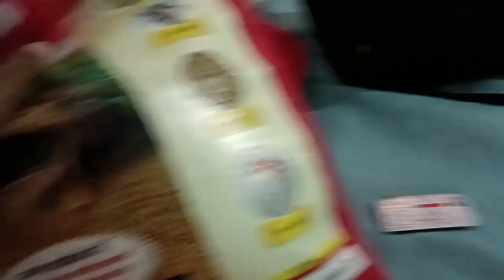🌺ऐसा नहीं करना चाहिए फोटो 📸 के चक्कर में जबरदस्ती मिठाई खा रहे हैं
🌺ऐसा नहीं करना चाहिए फोटो 📸 के चक्कर में जबरदस्ती# मिठाई खा रहे हैंjai baba trilok bharti maharaj ki yadavfamilyvlog101 trendingvideo #